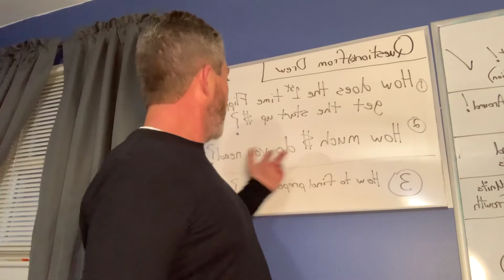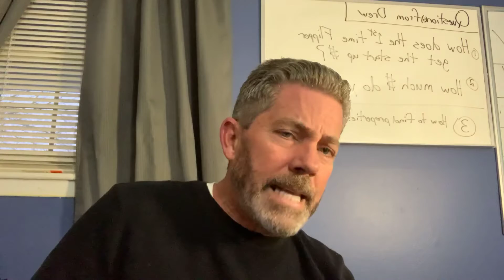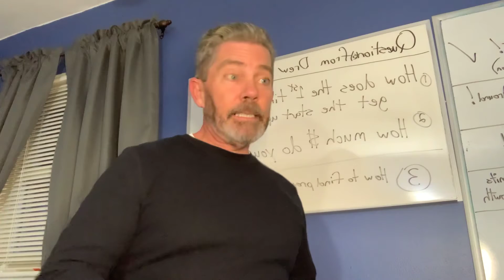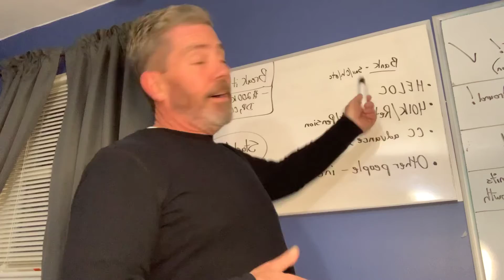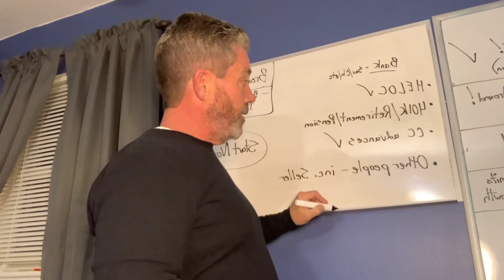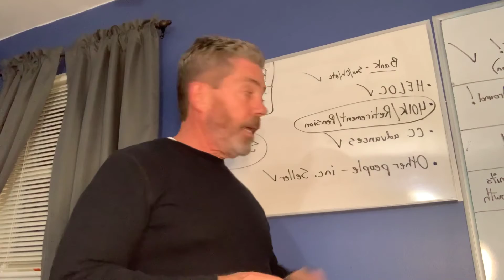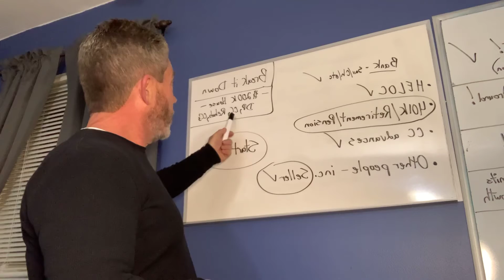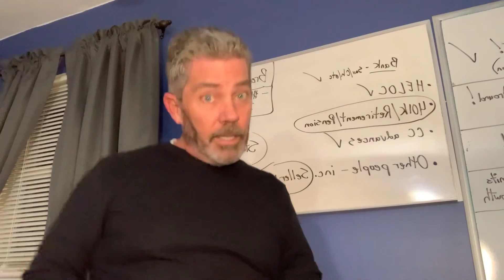How to get start up money - for the first time flipper.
Questions about getting money for your first deal. No money in the bank? That’s ok - Get creative. How I did it, and how you can do it. Thanks